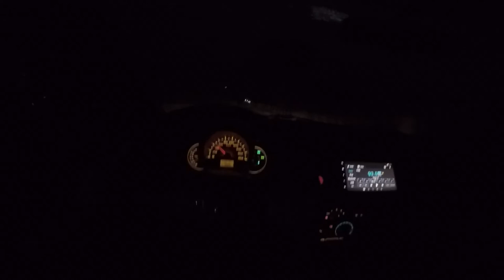Beta Ark K-series SOLD | Gilera Runner 180cc Scoot | 2t Power!!!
Building Italian scooters with lots of brand new parts
Beta Ark 70cc
Gilera Runner 180cc
With Team Malusse